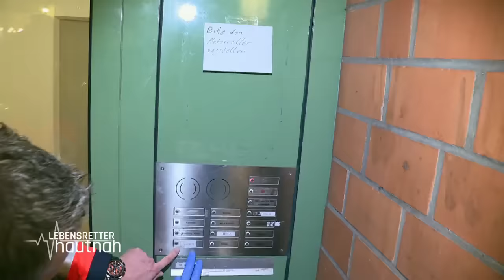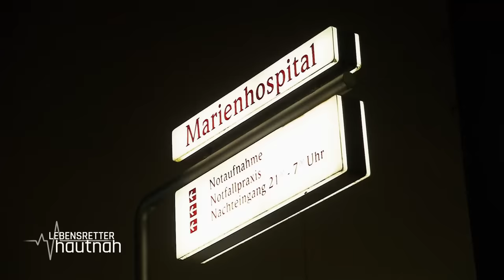Die Lage eskaliert: David & Michael treffen auf aggressiven Patienten! | Lebensretter hautnah |SAT.1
Notfallsanitäter Julian und seine Kollegin Aline werden in Nürnberg zu einem Einsatz gerufen, bei dem ein Patient zu erstricken droht. In Jena zeigt sich, dass man auch skurrile Notrufe immer ernst nehmen sollte.